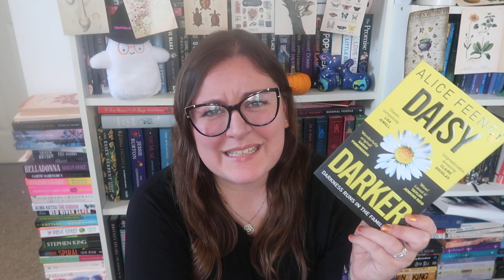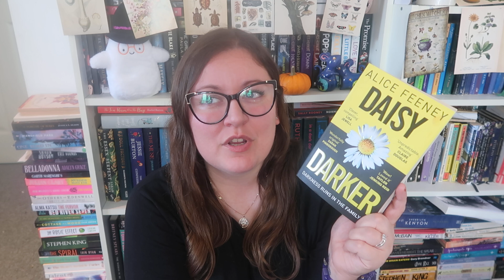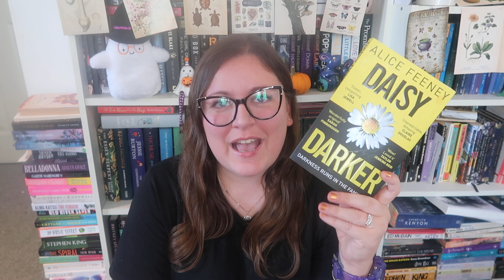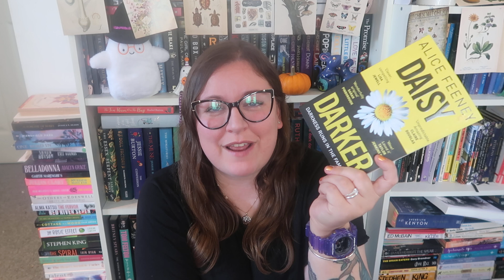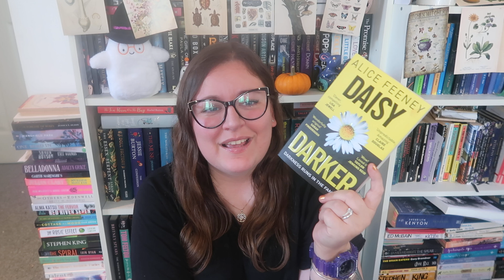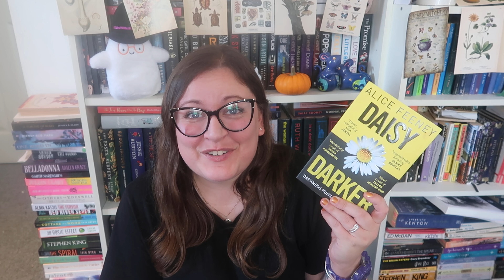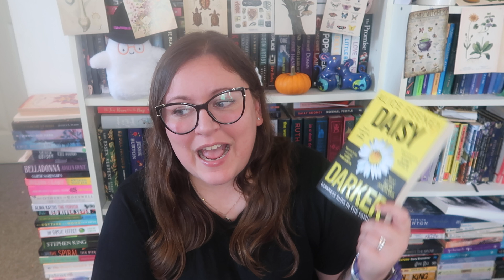Daisy Darker Book Review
horror book review.